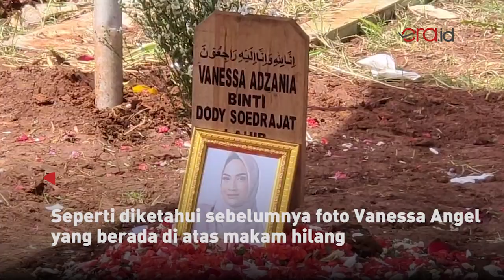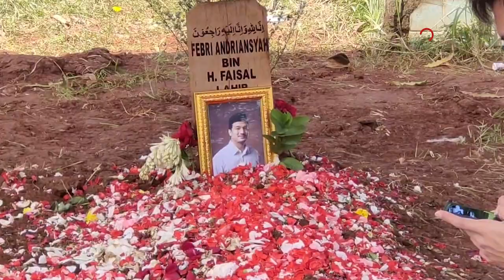Foto Vanessa Angel di Makam Hilang, Kerabat Bawa Foto Baru